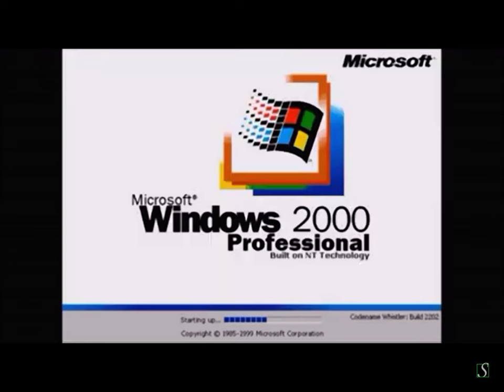Windows 2000 build 2202